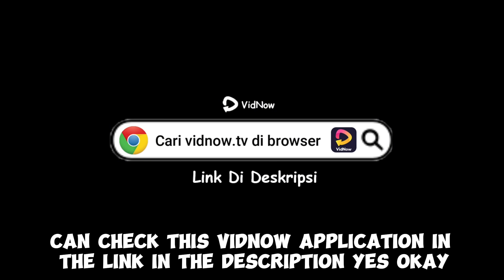Kekuatan Yang Membara - Boruto Two Blue Vortex Chapter 5 Terbaru Part 73